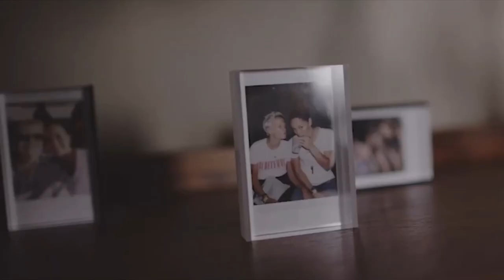Megan Rapinoe & Sue Bird || If You Love Her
Song: If You Love Her by Forest Blakk